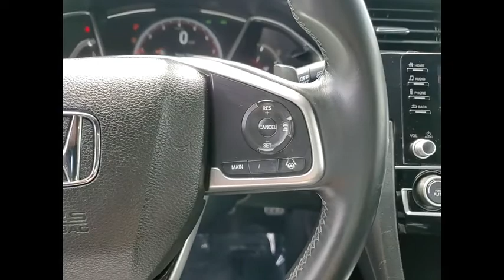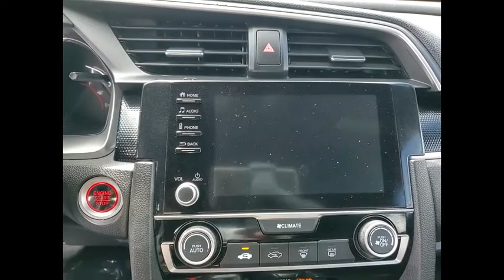2021 Honda Civic Sedan St Charles IL KS647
2021 Honda Civic Sedan Sport